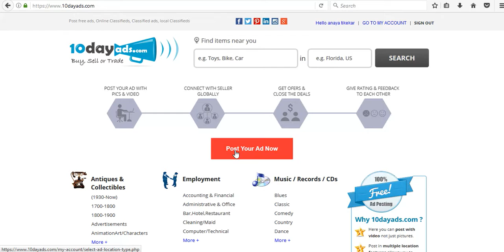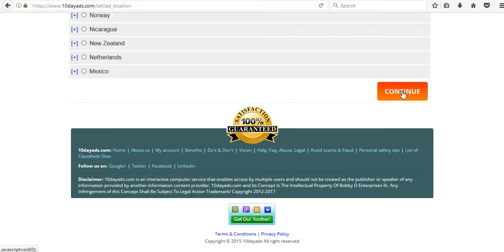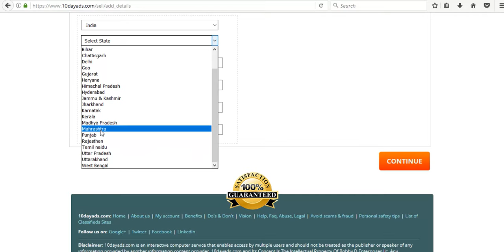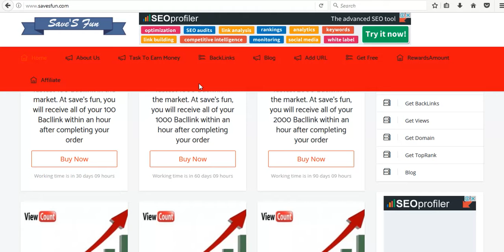HOW TO BACKLINK ON 10dayads.com BY SAVESFUN.COM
WELCOME to this classified ad and backlinking video. we are creating classified ad , uaing keyword and getting backlinking from the website shown below in description and step by step procedure is also mention there.

Procedure:-
1.
2. Select signin option.
5. To Create a new classified ad, click on post a free ad
6. Then type your title
7. Then type a all information and then post it.

For Keyword -

1.Keyword is the word which can be used for serching a blog in google
2.So choose a keyword wisely
3.Keyword will be comes in every paragraph on blog with sign #

Basic keywords:- backlink, SEO, Blog, Savesfun, submit blog, seo work, free backlink